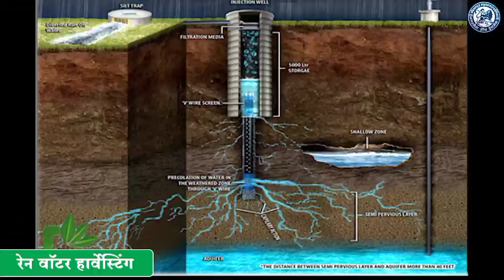AAC Marathi एसटी आंदोलनात मनसेची उडी | विठ्ठलाला अभिषेक | परिवहन मंत्र्याला सुदबुद्धी देण्याचे साकडे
एसटी आंदोलनात मनसेची उडी | विठ्ठलाला अभिषेक | परिवहन मंत्र्याला सुदबुद्धी देण्याचे साकडे